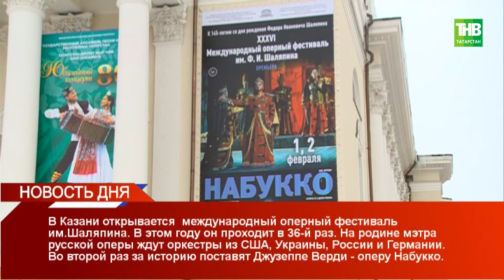Новость дня 01/02/18 ТНВ #1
Координаты:
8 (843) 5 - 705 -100

Таяну ноктасы. В эфире: пн, вт, ср, чт - 19:00

7 дней. В эфире: вс - 19:30, 21:30